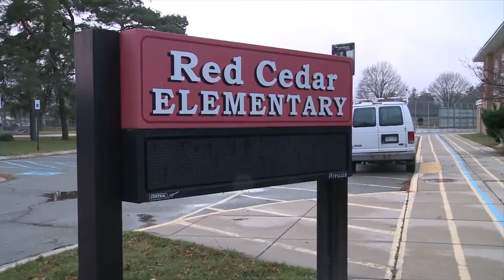Mid-Michigan local election results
Voters across Mid-Michigan hit the polls yesterday to vote on several school bonds and millages. Get a look at the results here.